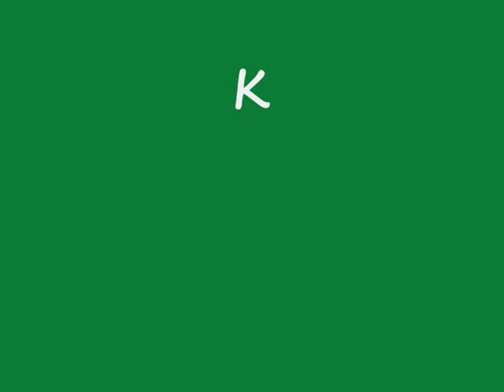Kelly Clarkson Because Of You Remix